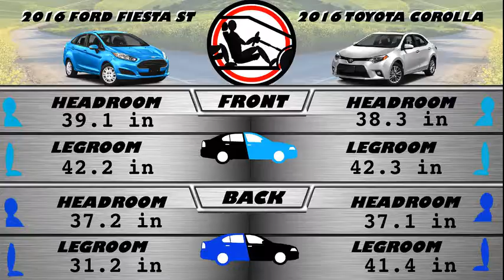2016 Ford Fiesta ST vs Toyota Corolla - Spec Comparison!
A side by side comparison of the 2016 Ford Fiesta ST and 2016 Toyota Corolla using the top researched data, all consolidated in one spot for you! We help to answer which car is better for your needs with our guide.